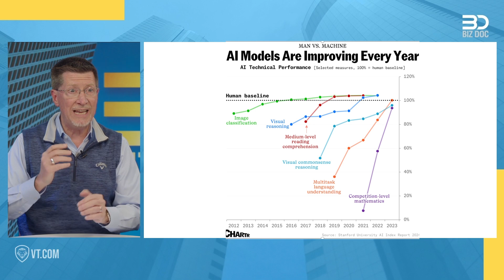The Rise of the Machines: AI Models Leave Humans in the Dust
In this groundbreaking update, Biz Doc dissects the latest data on AI Models, revealing how they are surpassing human capabilities. Prepare to be astonished by the findings!